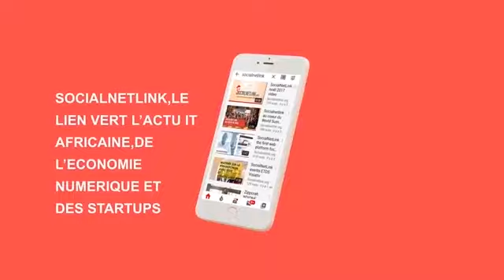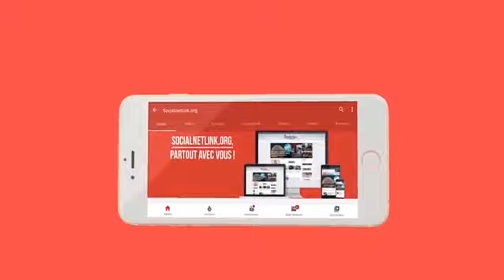Grand Prix du Chef de l’Etat pour l’Innovation Numérique: Mouhamadou Lamine KEBE, CEO de Tolbi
« Tolbi » est une technologie du domaine des objets connectés qui va certainement faire le bonheur des acteurs de la filière agricole. L’un de ses principaux atouts est qu’il est facile à utiliser et ce d’autant plus qu’il est destiné à une population dont la plupart ne sait ni lire ni écrire. Son utilisateur n’a pas besoin d’avoir un smartphone, une application ou d’être connecté à l’internet pour faire fonctionner le matériel. Avec un simple téléphone équipé d’une carte SIM, il peut piloter à distance le dispositif et recueillir des infos qu’il souhaite avoir.